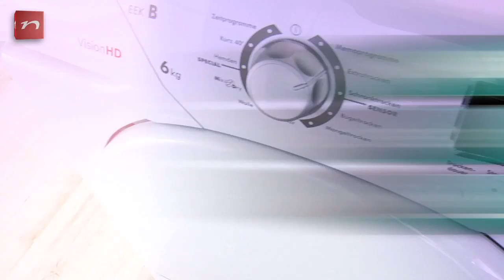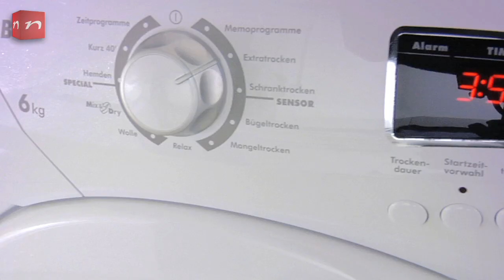Hoover Kondenstrockner - VHC 760 BT